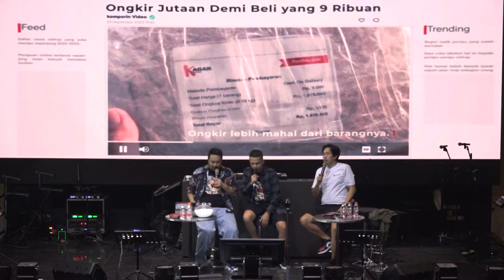SUPER PODCAST SHOW - PODCAST PACINKO X PODCAST ADJIS DOA IBU (BEKASI)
Superpodcast show kini hadir di bekasi nih Superfriends. Podcas kali ini bakal diramaikan oleh podcast Pacinko dan Adjis Doa Ibu. Pengen tau kan keseruan mereka?! Tonton video ini biar lo ga ketinggalan serunya!